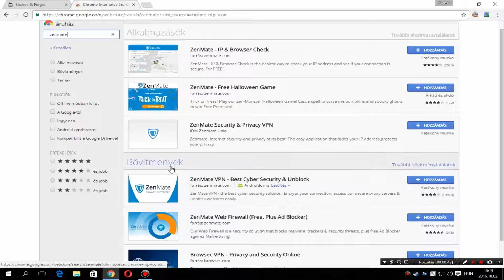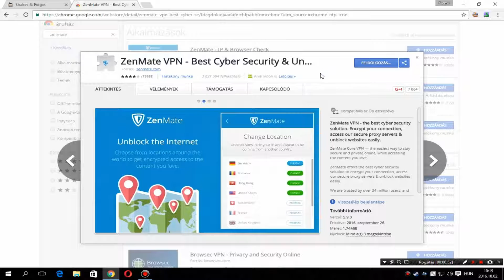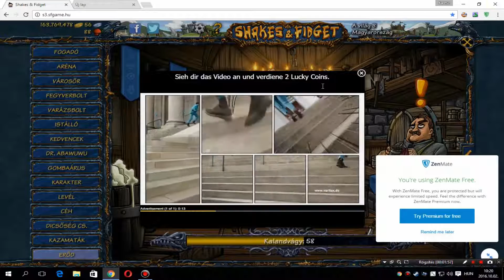Shakes & Fidget - Dr.Abawuwu coins TUTORIAL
●Sziasztok! A mai alkalommal egy tutorial videóval jelentkezem :)